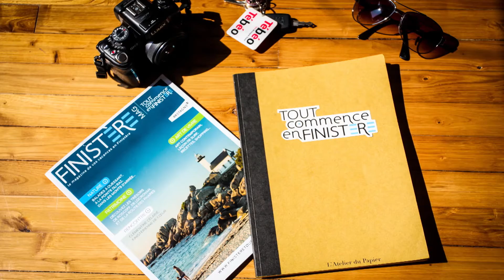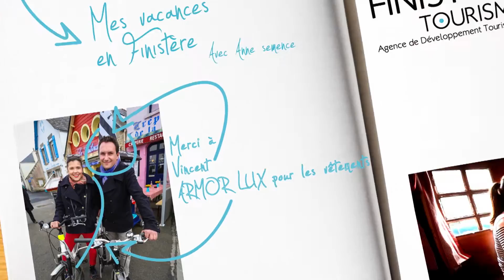Balade en vélo en amoureux en pays bigouden - Saga : J'ai testé pour vous... en Finistère - 2013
Sillonner le pays Bigouden sud en vélo à deux... le rêve ! Anne & Vincent l'ont fait pour nous, sous le soleil du Finistère : balade en bord de mer, sur les sentiers côtiers, arrêt à la plage, au Pub, traversée en bateau...